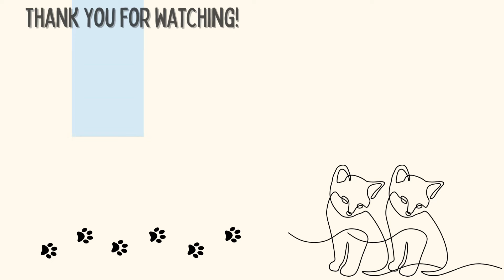Sammi and Dean: Two Playful Kittens and the Tunnel of Fun Part 2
Sammi and Dean can't get enough of the cat tunnel and its strings. They're getting more comfortable with the cat tunnel and find creative ways to sneak up on each other. These two little kitties are so much fun!